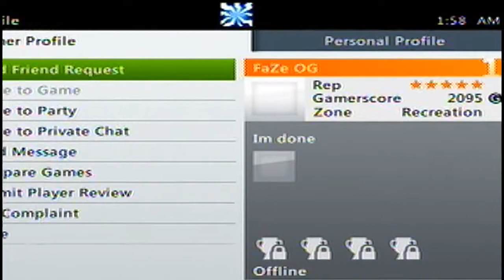Faze Fanboy Rage Quits.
I noticed a little fanboy running around posing as a member of FaZe, found it very funny when he rage quit after I stomped his team :p